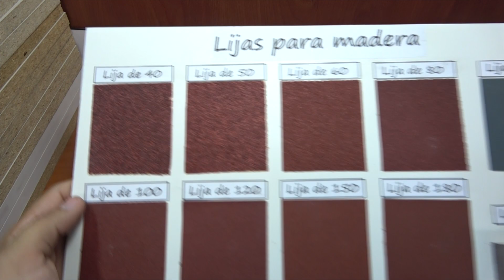como pegar tapacanto de melamina con plancha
Te enseño a como pegar tapacanto encolado con plancha de forma muy sencilla, aprende a como pegar cantos pre-encolados y cortarlos.
   Entra a este vídeo y aprenderás a como poner tapacantos, te espero.

Para mencionar tu marca o producto en un vídeo, o crear un vídeo usando tu producto,contactar al correo oficial en Chile